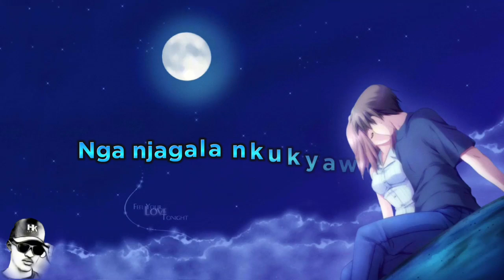Newensilika byongera kunetiimba😥😥